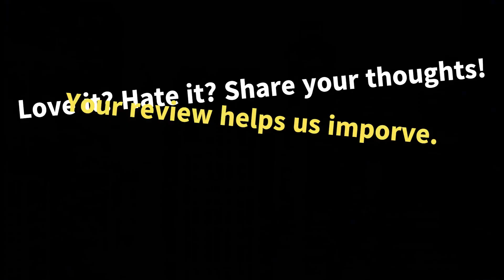ट्रॅजेडी स्ट्राइक्स कॅन्सस सिटी सुपर बाउल परेड: गोळीबारात एक ठार, 22 जखमी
कॅन्सस सिटी चीफ्सच्या सुपर बाउल विजय परेड दरम्यान, युनियन स्टेशनजवळ गोळीबार झाला, ज्यामध्ये एकाचा मृत्यू झाला आणि अनेक जण जखमी झाले. दोन संशयितांना ताब्यात घेतले आहे. मुख्य खेळाडू पॅट्रिक माहोम्स आणि ट्रॅव्हिस केल्ससह परेड उपस्थितांना बाहेर काढण्यास भाग पाडले गेले. पोलीस या घटनेचा तपास करत असून, प्रमुख संघटनेने पीडित आणि त्यांच्या कुटुंबियांप्रती शोक व्यक्त केला आहे.